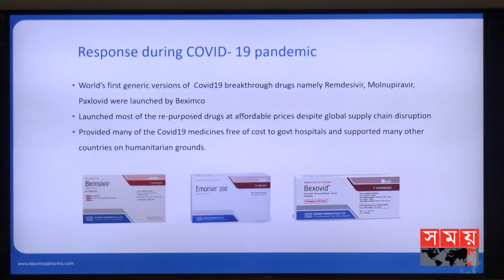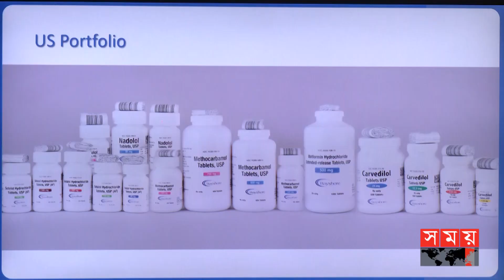উন্মোচিত হচ্ছে সম্ভাবনার নতুন দুয়ার! | Medicine | Beximco | Pharmacy | Somoy National